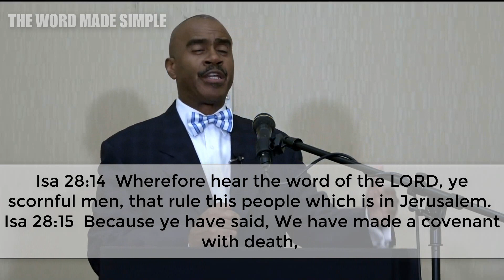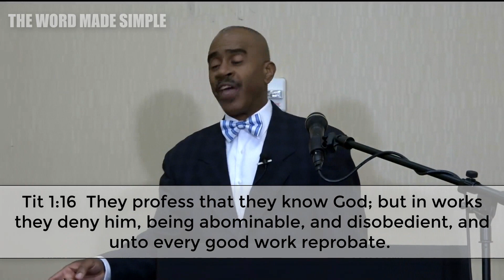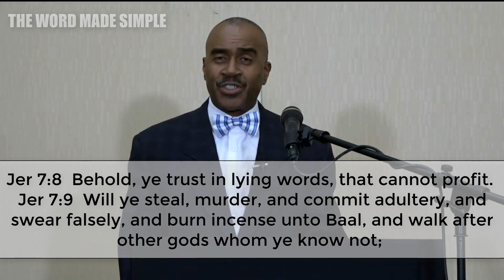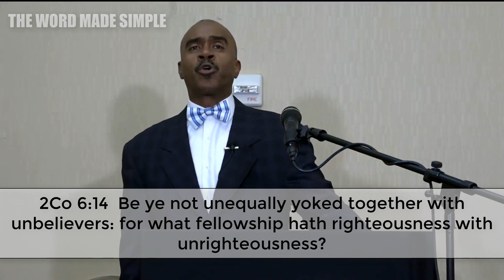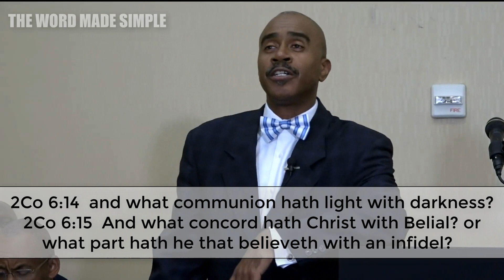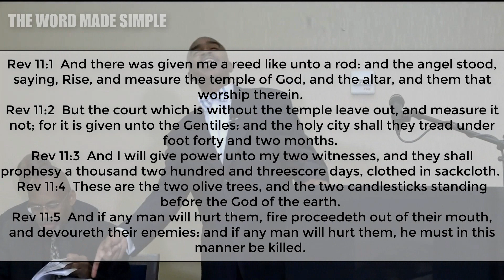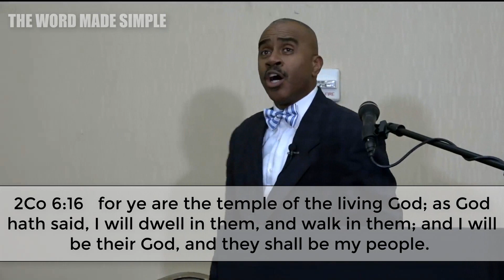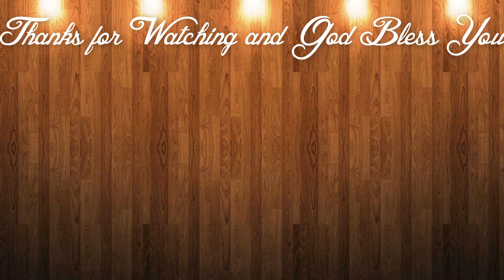Apostle Gino Jennings - Making a Covenant with Death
Titus 1:16,  They profess that they know God; but in works they deny him, being abominable, and disobedient, and unto every good work reprobate

Gay Pastor VS Pastor Gino Jennings: IS IT GODS WILL FOR MEN TO MARRY MEN Part 1

Gay Pastor VS Pastor Gino Jennings: IS IT GODS WILL FOR MEN TO MARRY MEN PART 2

Apostle Gino Jennings VS Michael Evans DEBATE Should the SABBATH be upheld as it was in the old test

The Word Made Simple
The Apocrypha and The Missing Books - The Real Scriptures of God

Teachings come from
Church Address: 5105 N. 5th Street, Philadelphia, PA. 19120

Please Direct All Correspondence To

You can follow them on
facebook @ Truth Of God With Pastor Gino Jennings

HOLY SCRIPTURES - DIGITAL FILE: